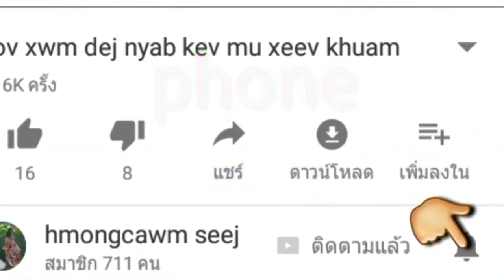tso tau saib : kev pob loj txau ntshai heev